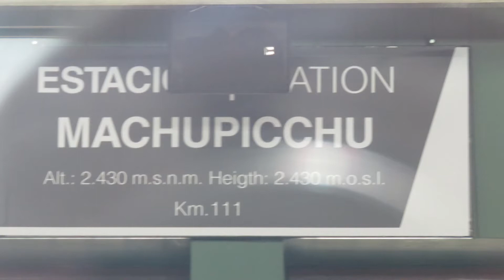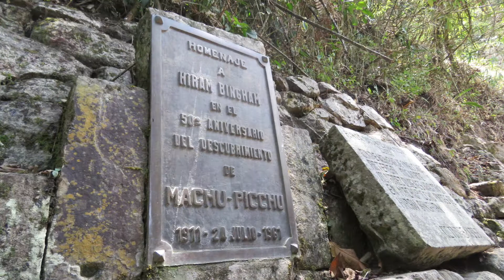Machu Picchu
Following on from my videos of my Ecuador and Peru trip, this is my visit to Machu Picchu, Peru.